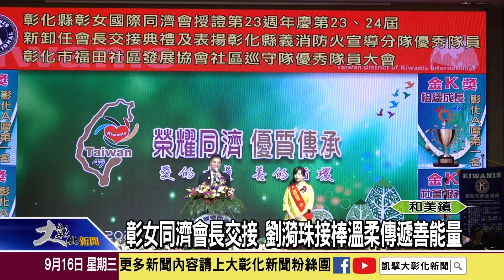1090916彰女同濟會長交接 劉漪珠接棒溫柔傳遞善能量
彰女同濟會為彰化地區最龐大的全女會組織，成員多是各領域的佼佼者。日前舉行第23、24屆會長交接典禮，由劉漪珠接棒，傳承同濟會關懷兒童無遠佛屆的精神，帶領姐妹擴大社福工作，繼續散播愛的種子。